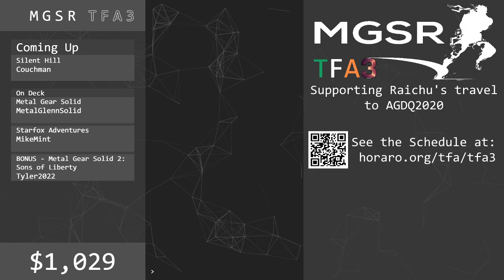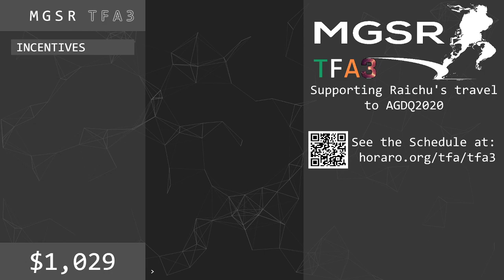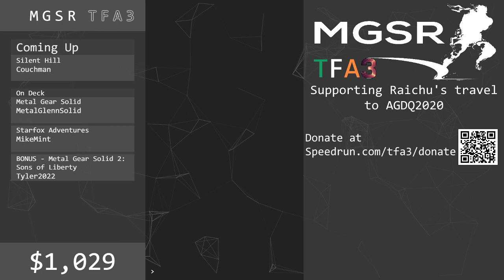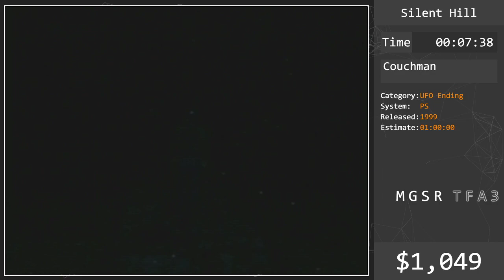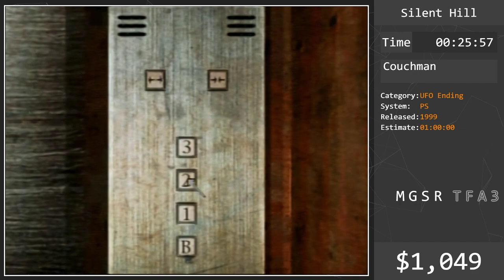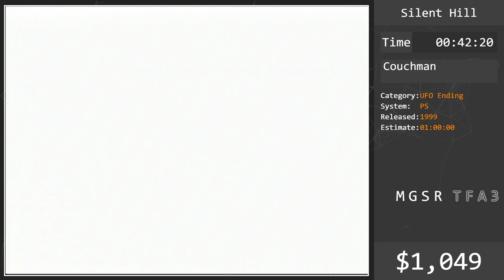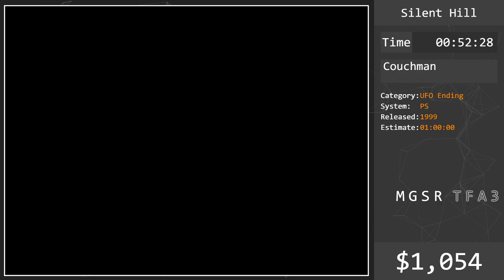TFA3: Silent Hill, UFO Ending by Couchman in 52:44 RTA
TFA 3 took place on December 7 & 8, 2019.  Featured here are a variety of games, not just Metal Gear!  We raised funds for RaichuMGS to get to AGDQ 2020!